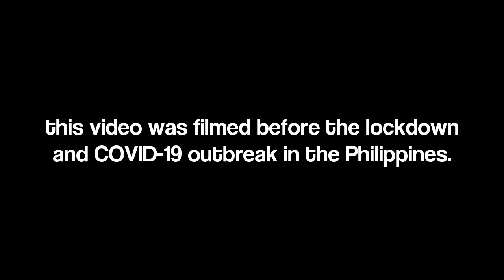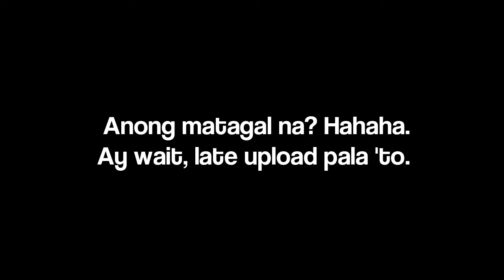MY REALISTIC NIGHT TIME ROUTINE! (The Struggle is Real) | Marc Arleson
This is my Realistic Night Time Routine after work. Hope y'all enjoy it!

Dapat talaga eh mag-quit na muna ako sa YouTube eh, pero nang dahil sa lockdown at quarantine dito sa Pilipinas ayun napilitan akong ipost 'to. Hope y'all enjoy and stay safe.

Take care always. Laban mga boss!